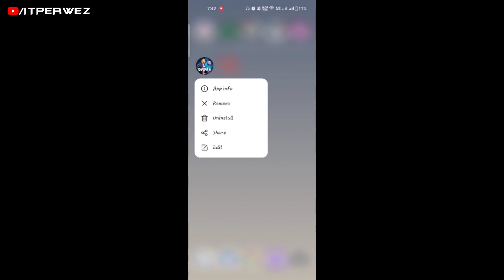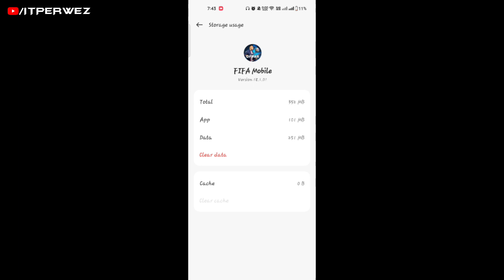fifa mobile not opening problem today | fixed fifa mobile loading problem | fifa mobile not working